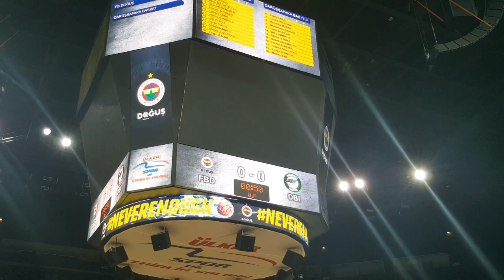Maç öncesi Çanakkale şehitleri unutulmadı | Fenerbahçe Doğuş - Darüşşafaka Basketbol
Fenerbahçe Doğuş - Darüşşafaka Basketbol 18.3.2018